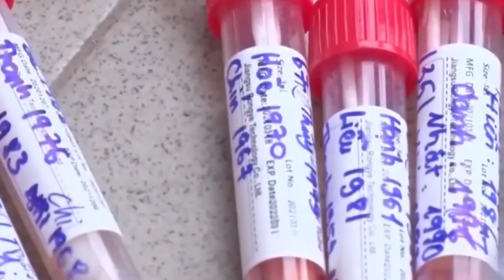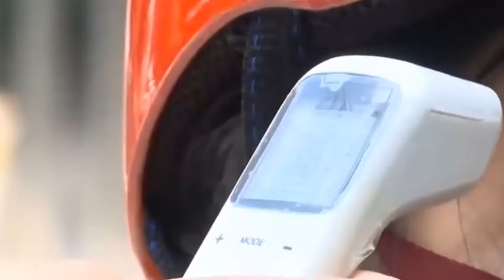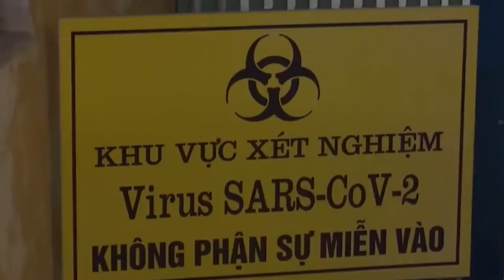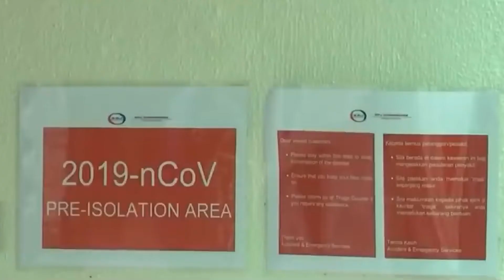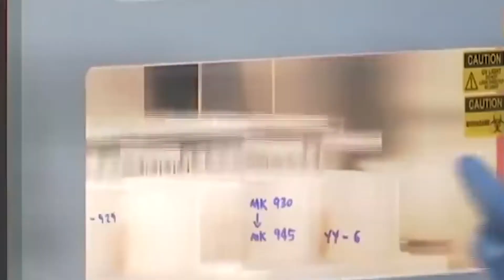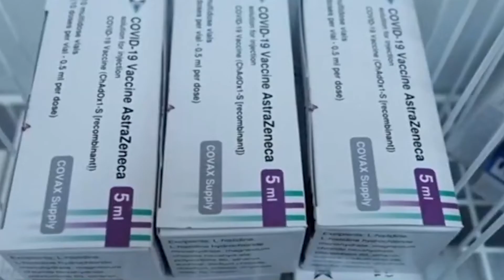[TÂM ĐIỂM] CẬP NHẬT MỚI NHẤT VỀ DỊCH COVID-19: Thêm 152 ca được ghi nhận trong nước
[TÂM ĐIỂM] CẬP NHẬT MỚI NHẤT VỀ DỊCH COVID-19: Thêm 153 ca mắc COVID-19, trong đó có 152 ca ghi nhận trong nước

- Trong ngày 18/5/2021 cả nước ghi nhận 153 ca mắc COVID-19 mới trong đó có 1 ca cách ly ngay sau khi nhập cảnh tại Đà Nẵng; 152 ca mắc ghi nhận trong nước tại Bắc Giang (96), Hà Nội (19), Điện Biên (7), Bắc Ninh (16), Hải Dương (3), Đà Nẵng (2), Bệnh viện K cơ sở Tân Triều (1), Hải Phòng (1), Hưng Yên (1), Hà Nam (4), Sơn La (1), Thái Bình (1).

- Hiện cả nước hiện có hơn 32.000 CÔNG NHÂN LAO ĐỘNG LÀ F1, F2 đang bị cách ly, không có việc làm. Thu nhập giảm sút nghiêm trọng. Tổng liên đoàn Lao động Việt Nam đang chỉ đạo toàn ngành dồn toàn lực để phòng dịch hỗ trợ công nhân lao động để kịp thời tháo gỡ khó khăn cho người lao động.

Theo đó, sẽ hỗ trợ công nhân là diện F0, người nhiễm COVID-19, số tiền 3 triệu đồng/người; F1 được hỗ trợ 1 triệu đồng/người, đó là đề xuất từ Tổng Liên đoàn lao động Việt Nam. Công nhân lao động ngoại tỉnh thuộc 2 đối tượng là F2 và thuê trọ trong các khu dân cư bị cách ly y tế được hỗ trợ tối thiểu 5 kg gạo/người.

(CÔNG NHÂN LÀ DIỆN F0 3 TRIỆU ĐỒNG/NGƯỜI;
F1 ĐƯỢC HỖ TRỢ 1 TRIỆU ĐỒNG/NGƯỜI
F2 VÀ THUÊ TRỌ TRONG CÁC KHU D N CƯ BỊ CÁCH LY 5KG GẠO/NGƯỜI)

Hiện công đoàn Bắc Ninh hỗ trợ hơn 500 TRIỆU ĐỒNG cho các khu công nghiệp phòng dịch. Song song đó là rà soát các F1, F2 và người đang bị phong tỏa cách ly để hỗ trợ kịp thời.

- Sáng 18/5, theo thông tin của Trung tâm Kiểm soát Bệnh tật (CDC) Hà Nội, 4 trường hợp tại cộng đồng, đã cách ly từ trước, gồm 3 người liên quan BN3634 là cựu giám đốc Hacinco Nguyễn Văn Thanh.

Cụ thể, 3 F1 của ông Nguyễn Văn Thanh là con trai út của bệnh nhân, 3 tuổi, cha ruột của ông Thanh, 72 tuổi, tiếp xúc ngày 8/5 và người giúp việc, 50 tuổi. Cả 3 người được lấy mẫu và chuyển cách ly tập trung tại Trung tâm Giáo dục Quốc Phòng An Ninh, Đại học Quốc gia Hà Nội, Thạch Thất ngày 12/5. Kết quả xét nghiệm lần một cho thấy họ âm tính với SARS-CoV-2. Đến ngày 17/5, các bệnh nhân xuất hiện triệu chứng ho, sốt, CDC Hà Nội lấy mẫu xét nghiệm lần 2 và cho kết quả dương tính.

- Chủ tịch UBND thành phố Bắc Ninh vừa quyết định kể từ 6h00 ngày 18/5/2021 áp dụng các biện pháp giãn cách xã hội theo Chỉ thị 16 đối với toàn bộ thành phố Bắc Ninh. Hình thức giãn cách người với người, hộ gia đình với hộ gia đình, xã với xã...

Trước mắt thực hiện cách ly xã hội TỪ NGÀY 18/5 ĐẾN HẾT NGÀY 20/5 để tập trung, rà soát, xét nghiệm, khoanh vùng các trường hợp có nguy cơ cao đến từ vùng có dịch, tuỳ theo diễn biến tình hình dịch bệnh UBND tỉnh sẽ quyết định thời gian kéo dài cách ly cụ thể.

Trước đó, theo báo cáo của Trung tâm Y tế TP.Bắc Ninh, qua rà soát các trường hợp có liên quan đến khu công nghiệp Quang Châu, Bắc Giang. Thành phố Bắc Ninh phát hiện chùm ca bệnh tại phường Vũ Ninh. Trong hôm nay thành phố sẽ lấy mẫu xét nghiệm F1, F2. Yêu cầu các F2 ký cam kết và hướng dẫn cách ly tại nhà theo quy định.

- Thứ trưởng Bộ Kế hoạch và Đầu tư cho biết, tại Tập đoàn Samsung, ngoài các quy định chung, tổ hợp Samsung Bắc Ninh còn có thêm các quy chế nội bộ về phòng chống dịch và vẫn đang duy trì tốt việc sản xuất, kinh doanh theo kế hoạch năm 2021.

Bộ trưởng Bộ Công Thương, Nguyễn Hồng Diên cũng cho biết, 4 tháng đầu năm, tăng trưởng công nghiệp vẫn bám sát kịch bản tăng trưởng GDP từ đầu năm, xuất khẩu trong nước tăng cao hơn khu vực FDI. Tuy nhiên, dịch bệnh cũng có thể ảnh hưởng tới sản xuất công nghiệp thời gian tới. Bộ trưởng nhắc tới tình trạng một số mặt hàng trên thế giới như phôi thép, xăng dầu tăng giá cao, khan hiếm chip bán dẫn điện tử… có thể ảnh hưởng tới hoạt động sản xuất tại Việt Nam.

Hầu hết ca mắc Covid-19 mới tại Việt Nam thuộc diện đã cách ly. Tuy nhiên, số lượng người nhiễm SARS-CoV-2 trong khu công nghiệp ở Bắc Giang, Bắc Ninh vẫn tăng cao.